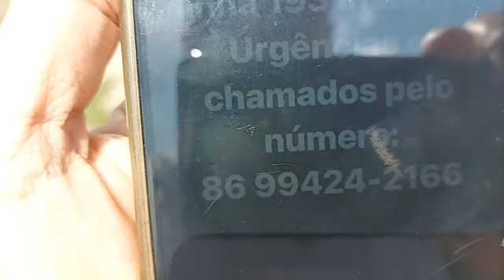Telefone 193 de urgência do Corpo de Bombeiros está fora de operação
Na manhã desta segunda, nossa reportagem fez uma matéria sobre o telefone de emergência 193 do Corpo de Bombeiros que estava fora de operação desde a tarde de sábado. Naquela unidade militar fomos informados que a operadora Oi tinha sido informada e que solucionaria o problema ainda na manhã de hoje. Momento após a reportagem a equipe de plantão do quartel informou que o problema foi resolvido. Confira a matéria.